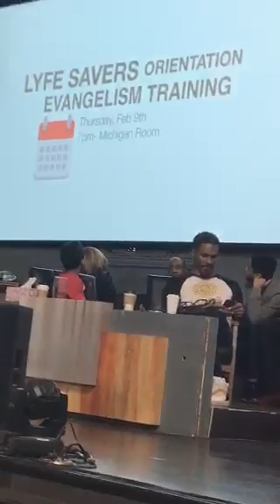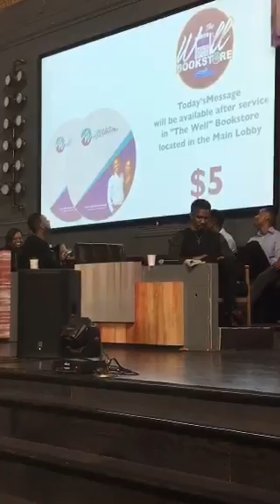Let Us Pray wk2: Dr. Matthew L. Stevenson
Apostle Matthew L. Stevenson (All Nations Worship Assembly, ANWA Chicago) preaching Sunday service on "The Power of Tongues", getting the body of Christ back to prayer as the foundation.